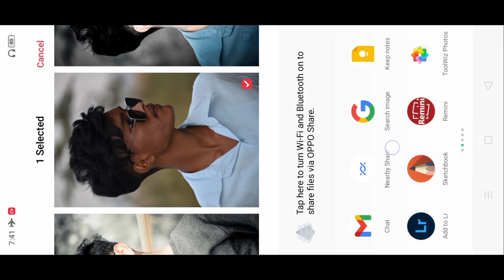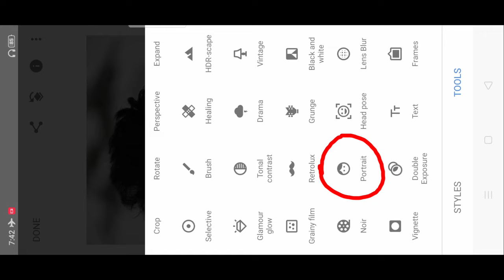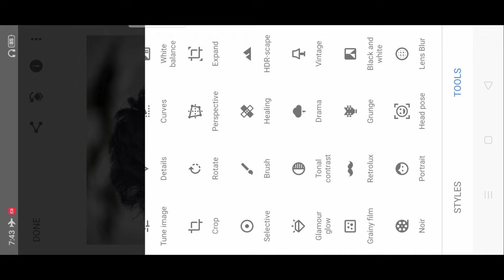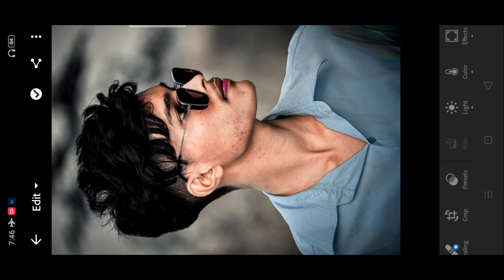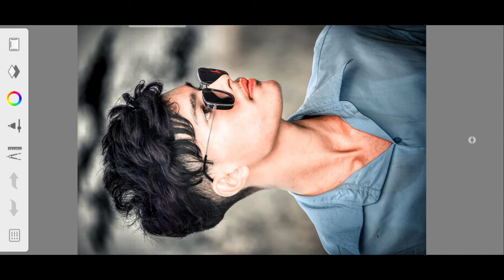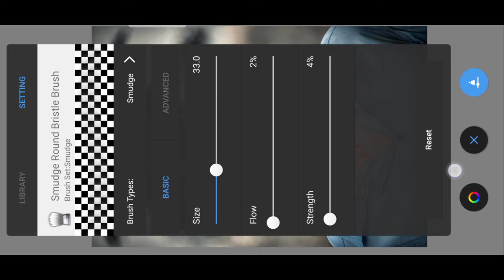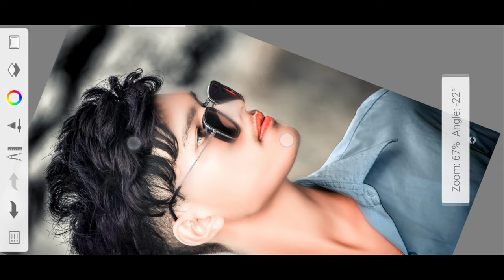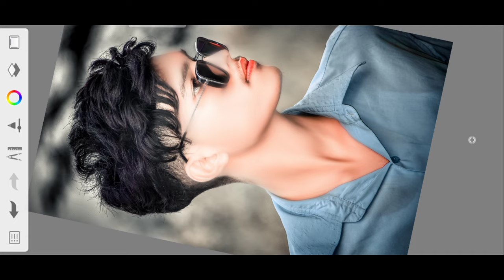Autodesk Face Smooth Editing || Autodesk Sketchbook Editing || Photo Editing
Friends, Welcome to all of you "Jayanta Editing Zone" YouTube Channel. So friends today I have brought you a new video. How to edit photos, So, everyone bless me to come up with better videos.

Snapseed editing
Snapseed tutorial
Cb photo editing
Photo
Photo edit
Photo editing
Lightroom editing
Lightroom presets
PicsArt photo editing
PicsArt editing